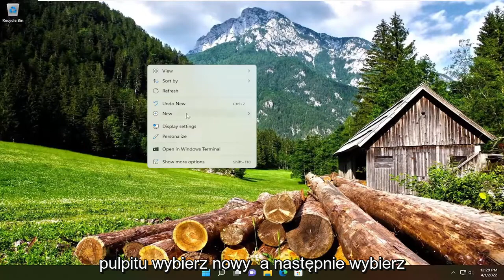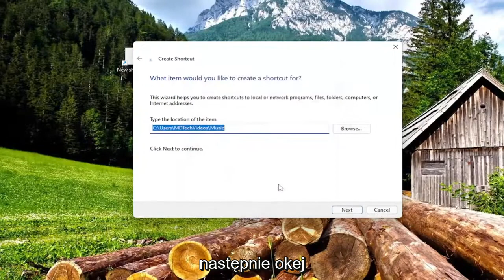Element, do którego odnosi się ten skrót, został zmieniony lub przeniesiony Windows 10/11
Element, do którego odnosi się ten skrót, został zmieniony lub przeniesiony w systemie Windows 10/11 [Samouczek]

Jeśli niespodziewanie podczas próby otwarcia programu wyświetla się komunikat o błędzie Element, do którego odnosi się ten skrót, został zmieniony lub przeniesiony, ten post ma na celu pomóc w rozwiązaniach, które możesz spróbować szybko rozwiązać problem. Ten problem może wystąpić w przypadku dowolnego pliku wykonywalnego.

Problemy omówione w tym samouczku:
element, do którego odnosi się ten skrót, został zmieniony lub przeniesiony Windows 10
element, do którego odnosi się ten skrót, został zmieniony lub przeniesiony Windows 11
element, do którego odnosi się ten skrót, został zmieniony lub przeniesiony do tego skrótu
element, do którego odnosi się ten skrót
element, do którego ten skrót odnosi się do systemu Windows 11
pozycja, do której odnosi się ten skrót, została
pozycja, do której odnosi się ten skrót, została przeniesiona
element Firefox exe, do którego odnosi się ten skrót, został zmieniony
element, do którego odnosi się ten skrót, został zmieniony lub przeniesiony
element, do którego odnosi się ten skrót, został zmieniony lub usunięty